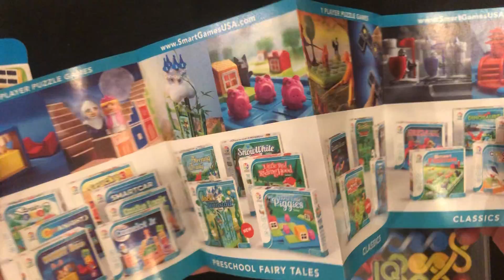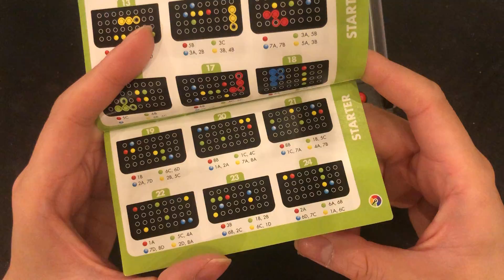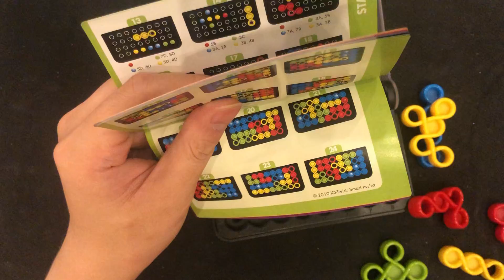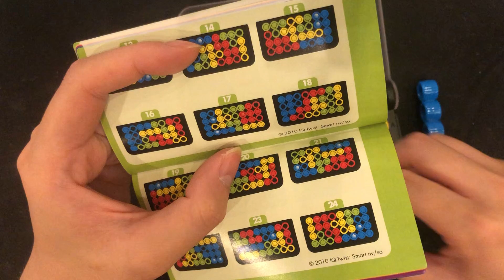【益智玩具】SmartGame 智慧扭扭扣 开箱 04